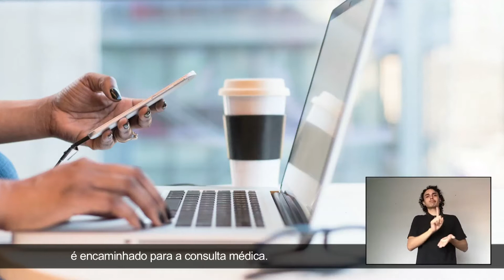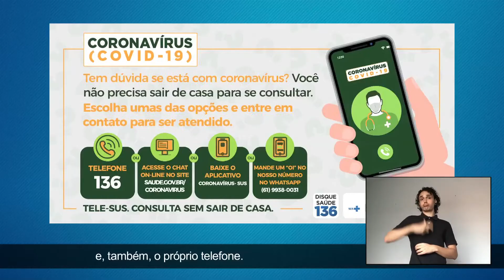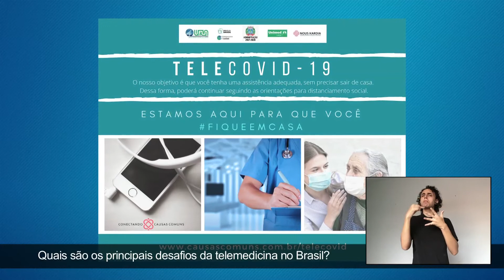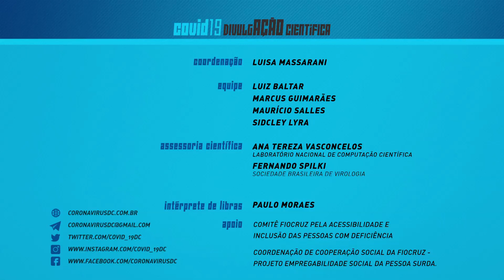A telemedicina no combate à COVID-19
Serviços de saúde realizados de forma remota, como a telemedicina, são hoje importantes aliados do sistema de saúde em todo o mundo no combate à pandemia de COVID-19.

Neste vídeo, a equipe COVID19 DivulgAÇÃO Científica conversa com Joziana Barçante, pesquisadora da Universidade Federal de Lavras, que fala sobre os benefícios e as limitações do uso de teleatendimento durante a pandemia.